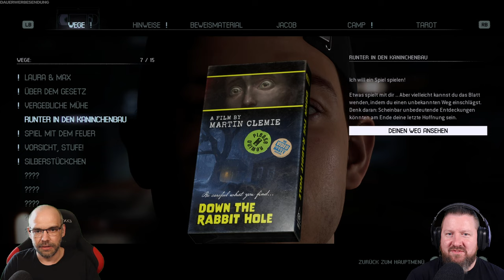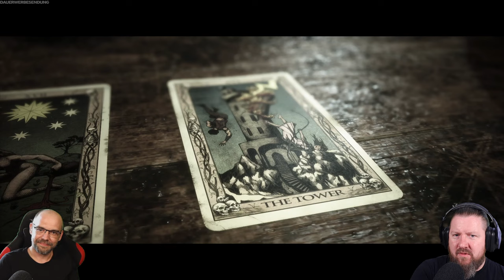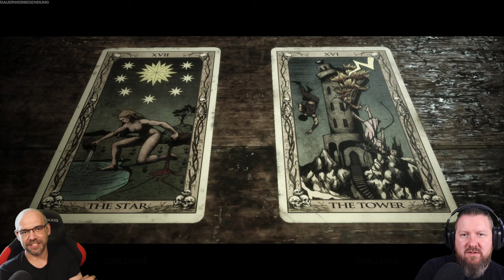THE QUARRY [KAPITEL 3] Ärger im Paradis